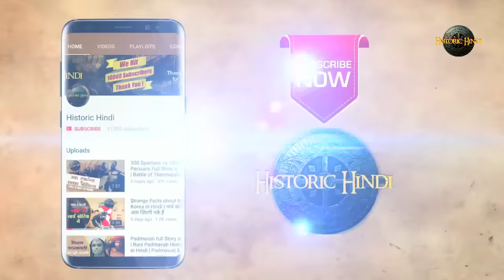उसैन बोल्ट : ओलम्पिक इतिहास का महानतम एथलीट | Usain Bolt Biography in Hindi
Usain St Leo Bolt, (born 21 August 1986) is a Jamaican former sprinter. He is a world record holder in the 100 metres, 200 metres and 4 × 100 metres relay. Owing to his achievements and dominance in sprint competition, he is widely considered to be the greatest sprinter of all time.